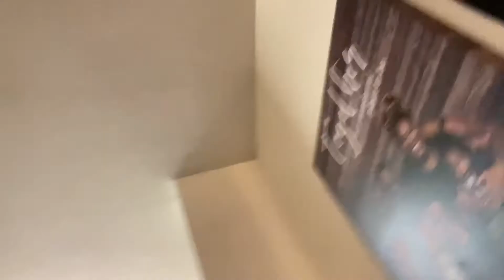Vlogmas Day21 - Wife Not Feeling Well Adrian 2nd Birthday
Welcome to the Dorch family upload daily Gameplay, livestreams, Vlogs Challenges/ Pranks
PSN:Dorch1025